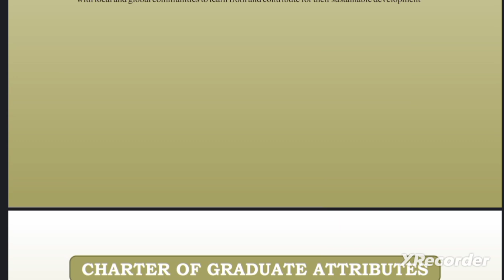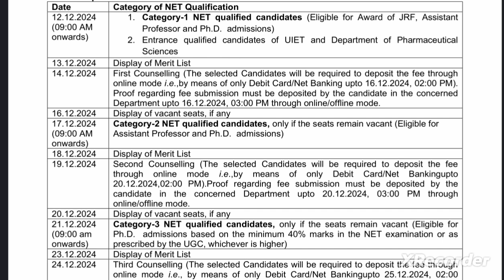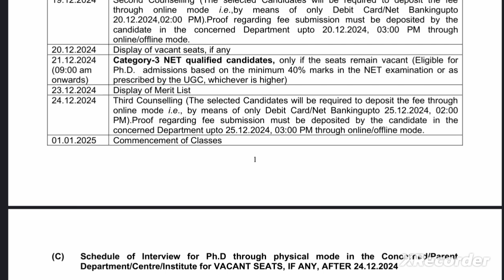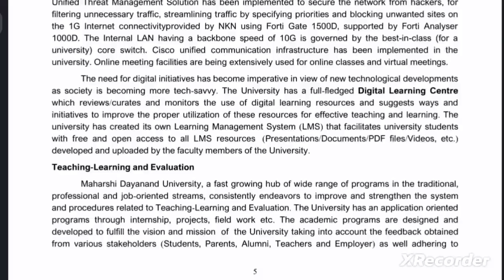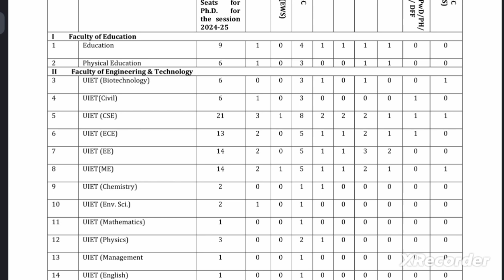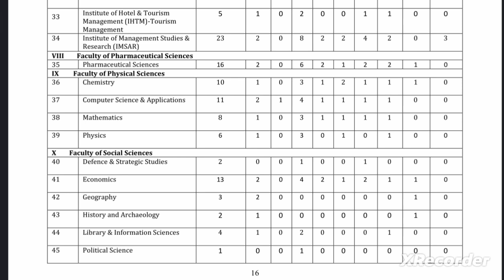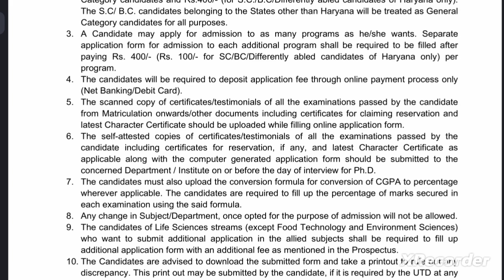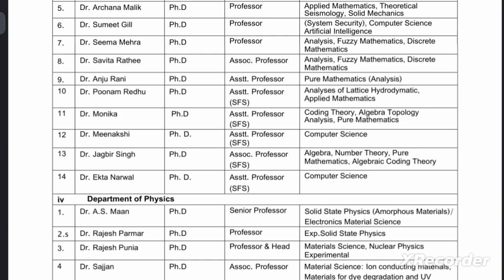Maharshi Dayanand University PhD admission notification 2024/pH.d admission notification 2024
Faculty job
Faculty Plus
Haryana PGT vacancy
Kvs vacancy
Success haryana
DSSSB vacancy2022
Ugc net
assistant professor vacancy in Madhya PradeshIkuiullu
assistant professor vacancy in Rajasthan
assistant professor vacancy in harluul Ityana

Principal
✔️ Professor
✔️ Additional Professor
✔️ Reader
✔️ Associate Professor